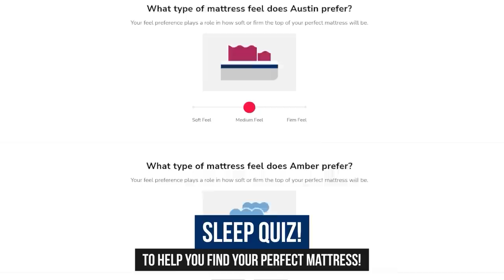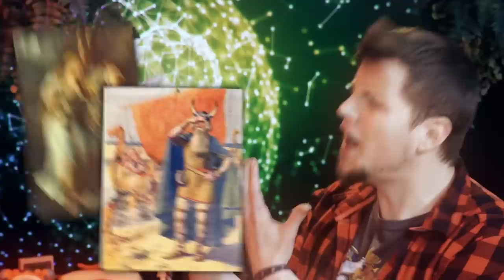⛵⚔️ VIKING KITTIES! 🐈🐈‍⬛ -The Best Pokemon! Gnoggin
Thank you Helix for sponsoring! to get up to $200 off your Helix mattress, plus two free pillows

What is Galarian Meowth based on? What is Perrserker based on? or spelled? How would I say this: What is Perserker based on? What is Purrserker based on? What is Purserker based on? I can never seem to spell it right without looking it up...

Chapters:
00:00 The REAL Viking Kitty Pokemon
02:02 Why is Perrserker Steel Type?
04:42 Sponsored by Helix Sleep!
06:04 Why Galarian Meowth?
07:14 Grasping at Claws
07:40 The REAL Berserker!
11:20 The Norse Goddess's CATS!